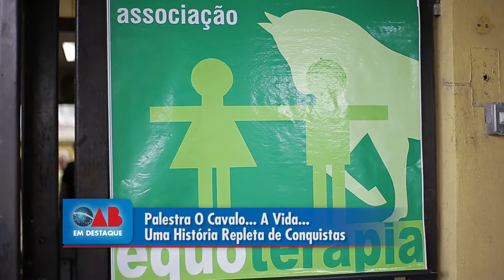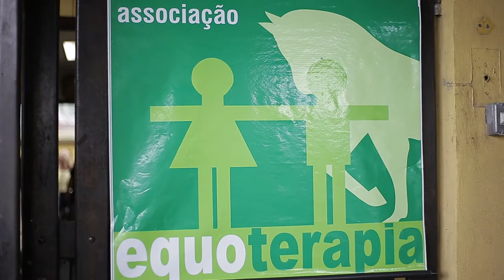Palestra O Cavalo A Vida Uma História Repleta de Conquistas